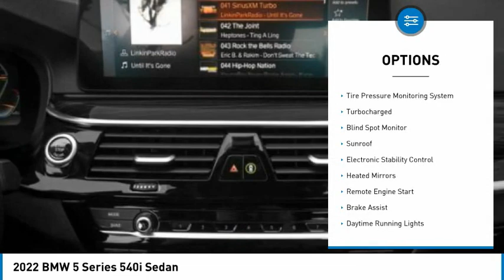2022 BMW 5 Series WX48490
2022 BMW 5 Series 540i Sedan

24500 Calabasas Rd.

Sunroof, Heated Seats, Navigation, WiFi Hotspot, Lane Keeping Assist, Turbo Charged, M SPORT PACKAGE, PREMIUM PACKAGE, Blind Spot Monitor, Back-Up Camera, Apple CarPlay. Bluestone Metallic exterior and Black Dakota Leather interior, 540i trim. FUEL EFFICIENT 32 MPG Hwy/25 MPG City! Warranty 4 yrs/50k Miles - Drivetrain Warranty; CLICK NOW!br /br /KEY FEATURES INCLUDEbr /Apple CarPlay, Back-Up Camera, Blind Spot Monitor, Lane Keeping Assist, WiFi Hotspot Navigation, Dual Zone A/C, Smart Device Integration, Child Safety Locks, Steering Wheel Controls. br /br /OPTION PACKAGESbr /M SPORT PACKAGE Aluminum Rhombicle Smoke Grey Trim, pearl chrome accent, Shadowline Exterior Trim, Wheels: 19 x 8 M Y-Spoke Bi-Color Jet Black, Style 845M, M Steering Wheel, M Sport Pkg, Variable Sport Steering, Without Lines Designation Outside, M Sport Suspension, Aerodynamic Kit, PREMIUM PACKAGE Remote Engine Start, Head-Up Display, harman/kardon Surround Sound System, Power Tailgate, Gesture Control, Heated Front Seats. BMW 540i with Bluestone Metallic exterior and Black Dakota Leather interior features a Straight 6 Cylinder Engine with 335 HP at 5500 RPM*. br /br /EXPERTS ARE SAYINGbr /Great Gas Mileage: 32 MPG Hwy. br /br /BUY FROM AN AWARD WINNING DEALERbr /The staff at Bob Smith BMW is ready to help you purchase a new BMW or used car in Calabasas. When you visit our car dealership, expect the superior customer service that you deserve. With years of experience and training, the Bob Smith BMW team will get you into the BMW that was built for you. Get the new or used car by BMW in Calabasas that you have been dreaming of by calling or visiting Bob Smith BMW today. We are located a stone's throw from Woodland Hills, Canoga Park and Chatsworth. br /br /Horsepower calculations based on trim engine configuration. Fuel economy calculations based on original manufacturer data for trim engine configuration. Please confirm the accuracy of the included equipment by calling us prior to purchase. br /